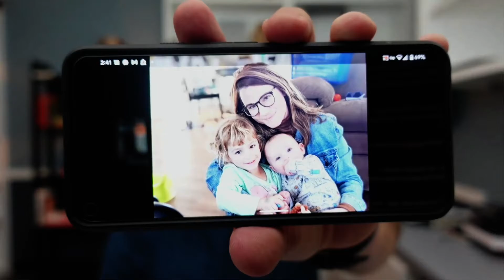Colossians - Part 5